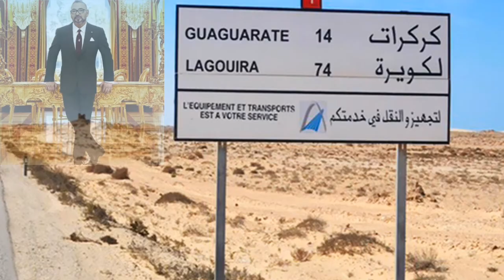لكويرة او El guerra سابقا، هل هي فعلا مغربية ؟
لكويرة هي حاليا مدينة مهجورة وعليها حراسة مشددة من طرف الجيش الموريتاني. تقع في اقليم اوسرد بجهة الداخلة وادي الذهب، يحدها غربا المحيط الأطلسي، وشرقا نواديبو وهي بنايات قديمة ترجع الى حقبة الاستعمار الاسباني.